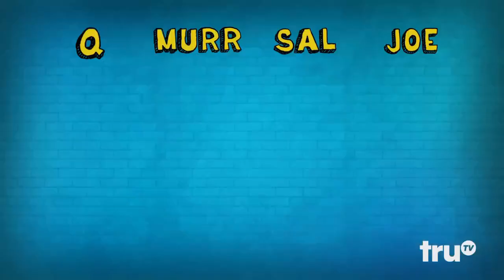Who Did The Fart with Jeff Daniels [Joe] | Impractical Jokers S 08 E 25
All Contents in this video is Owned by Tru TV
Credits: Impractical Jokers Team